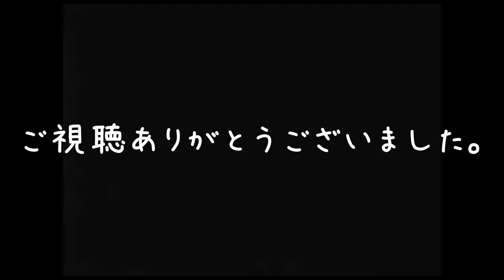Nゲージ 走行動画 Part1